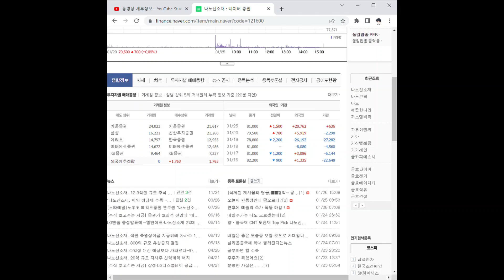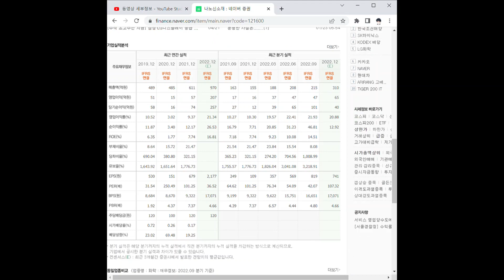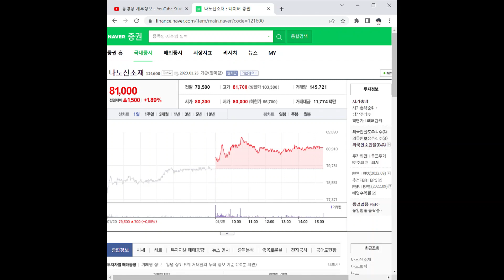나노신소재 주가 전망 및 차트 분석